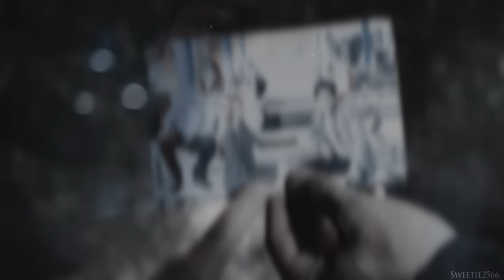❖ Stiles & Lydia | i won't. [season 6]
DON'T MENTION THE NAME OF THE TV SHOW, PLEASE!

i have no tears anymore, either voice to scream.
my heart *call 911 please*
i. dont know what to say. these two are such important to me, i cant live without them and now everything happened so fast and i cant believe it, I JUST I CANT. this season is going to be fcking ansum. i cant. my fangirling is...i cant explain, just please give me some air, okay? anywway im already with ghost riders *dead*
I CANT EXPLAIN MY FEELINGS, I WANNA SCREAM EVEN MORE, HOW AM I SUPPOSED TO WAIT NOW FOR THIS SEASON FOR ALMOST 4 MONTHS?! god give me patience please
did i mentioned already that i watched the trailer over million times and each time it gives me so many chills?
i hope that you will like it guys, xoxo anne ♥

► made in; Sony Vegas Pro 12
► coloring; Jane'sxwonderland